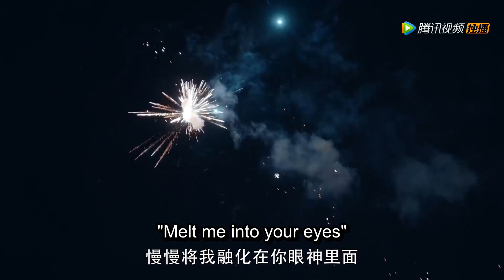司徒末誇別人滑滑板超帥，顧未易偷偷學會後在司徒末面前得瑟| 致我們暖暖的小時光 Put Your Head on My Shoulder